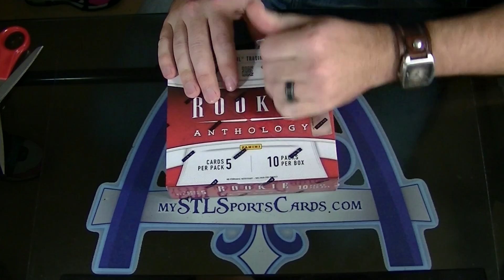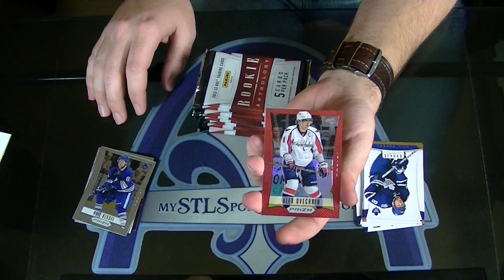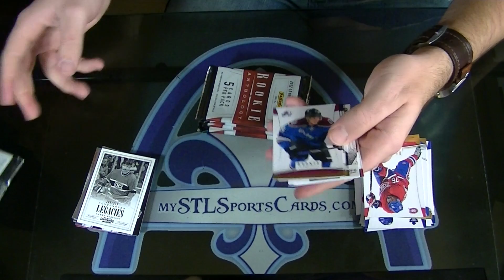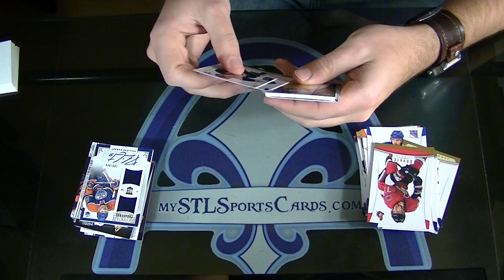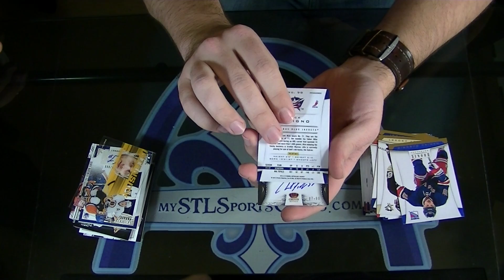2012-2013 Panini Rookie Anthology Hockey Personal Box Break for scottyk